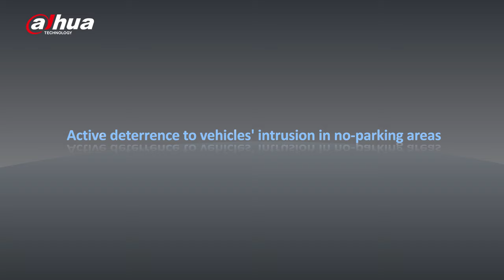Active Deterrence 2.0 with Perimeter Protection - Dahua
Dahua HDCVI active deterrence 2.0, effective deterrent to against intruders.